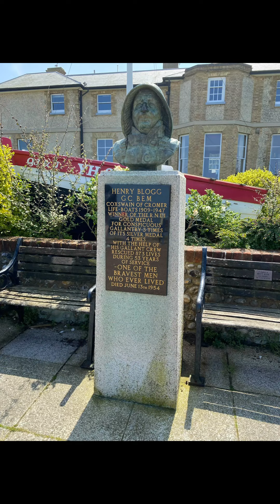Cromer, Norfolk highlights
A quick tour around Cromer highlighting some of the wonderful places to see.